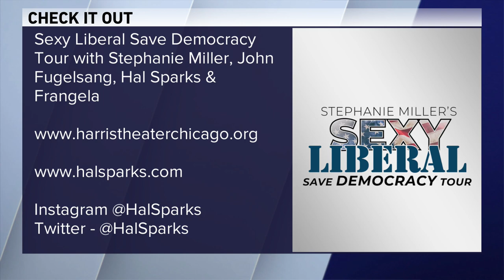Comedian Hal Sparks Delivers Big Laughs and He has a Special Message for Chicago!